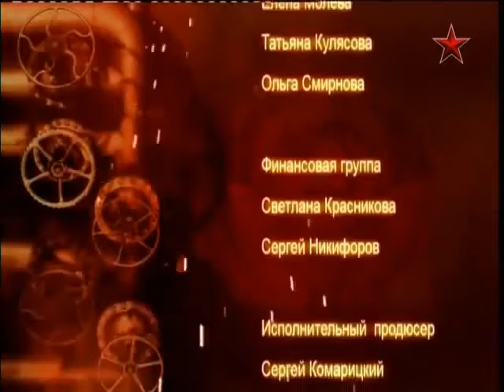Tu-16 Long Range Bomber Documentary - MADE in the USSR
The Tupolev Tu-16 (NATO reporting name: Badger) was a twin-engined jet strategic bomber used by the Soviet Union.